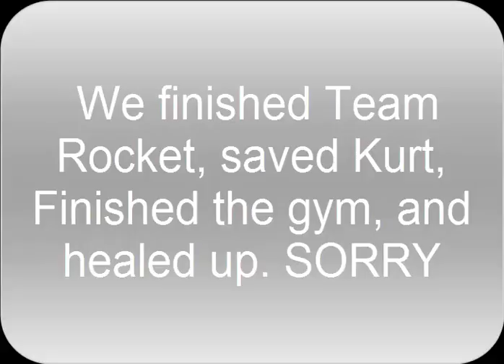Pokemon Silver Part 6 Playing the Sequels Like a Boss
Playing Pokemon Silver Like a BOSS!